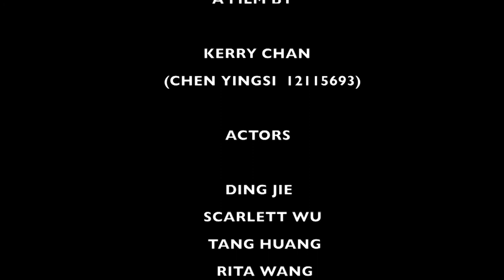LHNL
Student Experimental film by YingSi Chen
2016 Moving Image 1